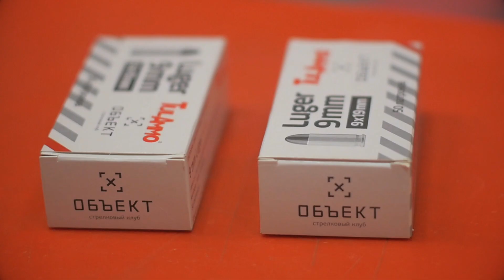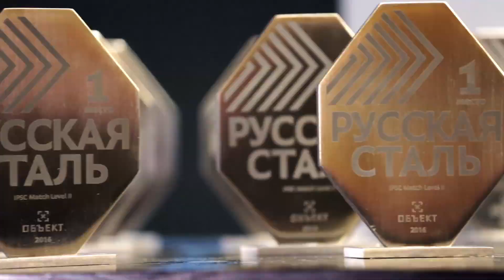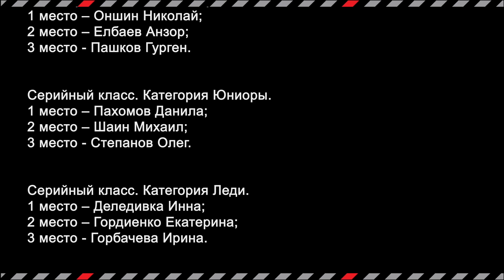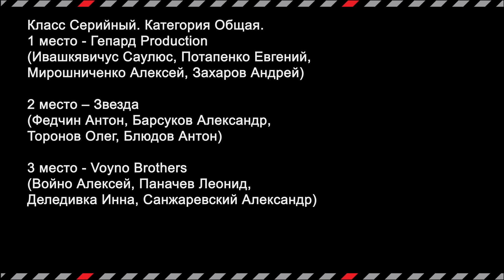RUSSIAN STEEL 2016